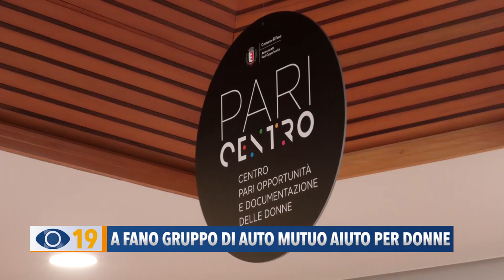A Fano gruppo di Auto Mutuo Aiuto per donne al Paricentro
A partire da oggi, mercoledì 21 febbraio, si riunirà al Paricentro (in centro storico a Fano), un Gruppo di Auto Mutuo Aiuto di ascolto, sostegno e supporto del mondo femminile nel percorso oncologico, in collaborazione con Fior di Loto, associazione per donne operate al seno e non.